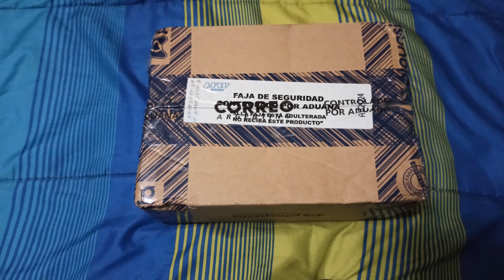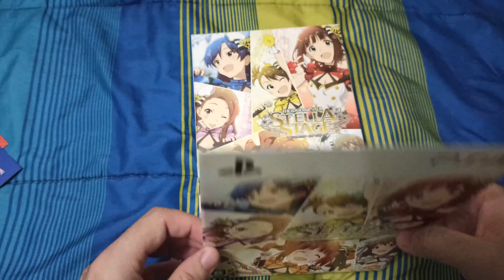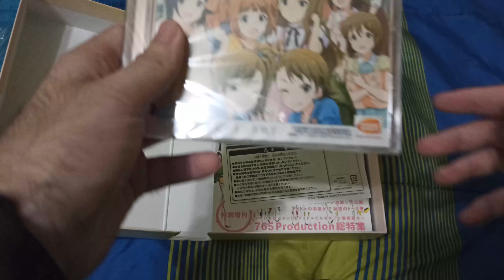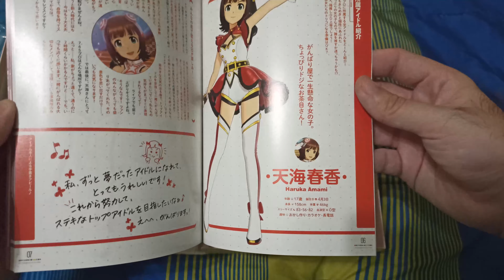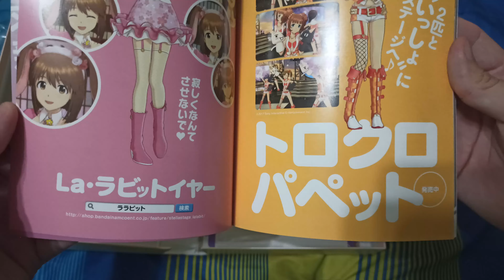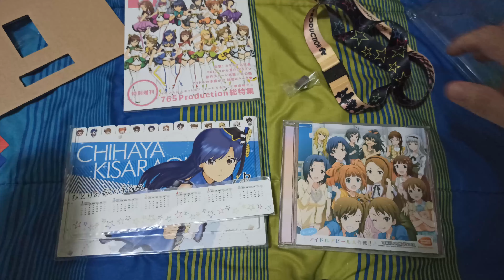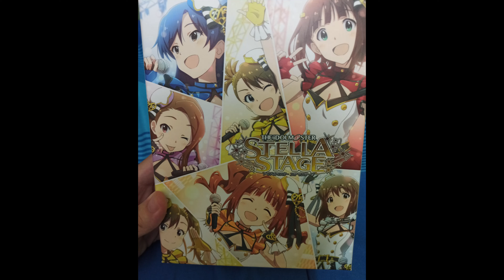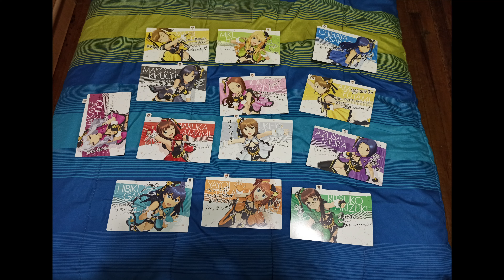Compra Play Asia Unboxing Edición limitada de PS4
Gente después de 2 largos meses recibí por este motivo hoy subo nuevo video al canal
Play Asia thank you very much for this game.